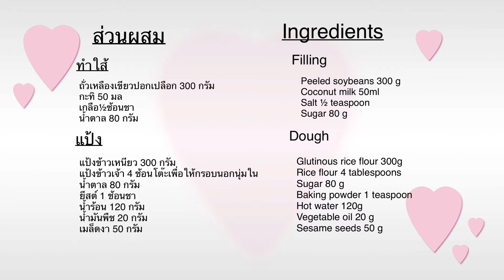Thai Recipe: Swan Eggs [ENG SUB] ครั้งแรกของการทำขนมไข่หงส์